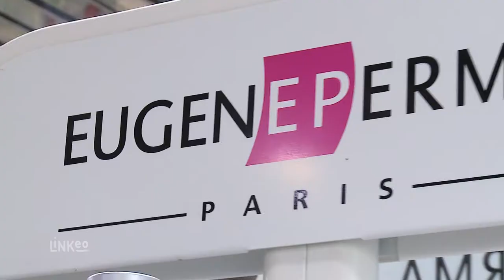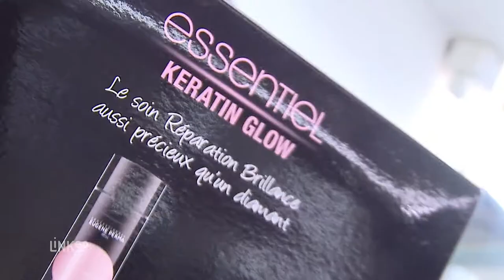Energetic coiffure : Coiffeur visagiste à Sorgues 84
Votre coiffeur Visagiste à Sorgues.